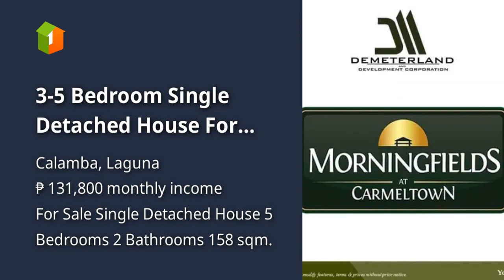3-5 Bedroom Single Detached House For Sale in Canlubang (near Nuvali)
3-5 Bedroom Single Detached House For Sale in Canlubang (near Nuvali)

Price: ₱ 8,500,000
House Type: Single Detached House
Number of Bedrooms: 5
Number of Bathrooms: 2
House Floor Area in sqm: 158 sqm.